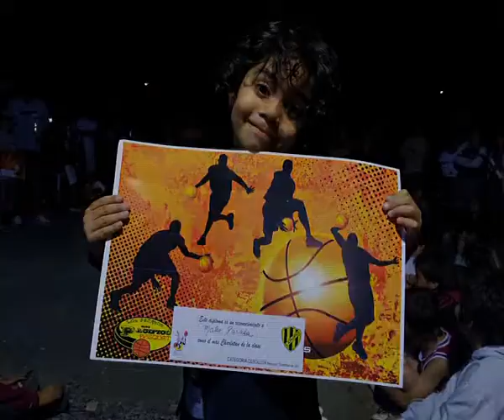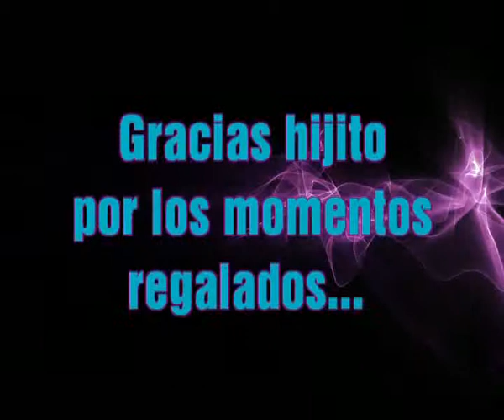7AÑOS.avi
videito de mi hermoso matu 7 añitos de vida